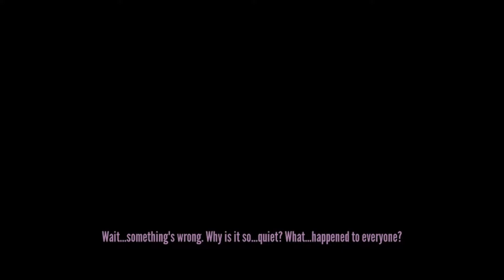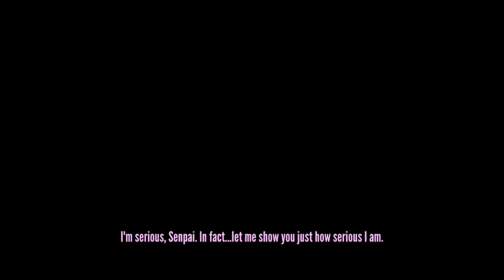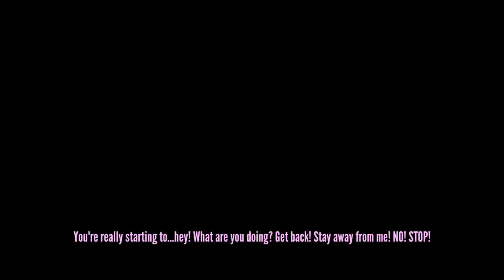Genocide Ending. Elimination of the entire school | Yandere Simulator